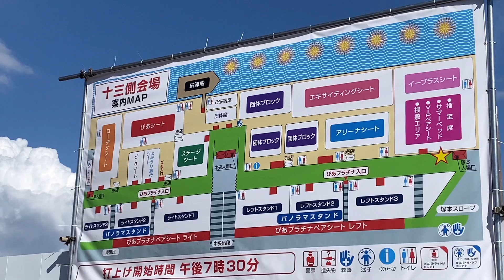なにわ淀川花火大会2023に行ってきた！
こんばんは🌙

8月5日に行った淀川花火大会の様子をお届け🎆
来年行かれる方の参考や
私たちの夏の思い出が届きますように☺︎